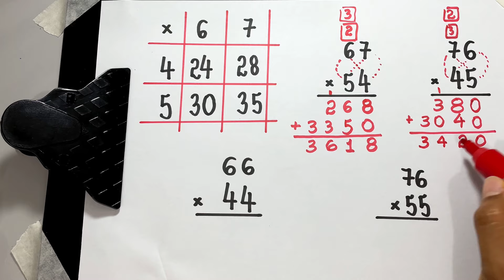MULTIPLICAÇÃO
Neste vídeo, apresento uma multiplicação de dois números naturais de dois algarismos.